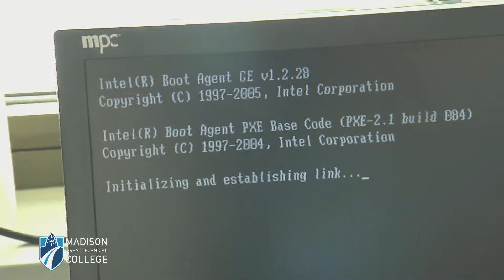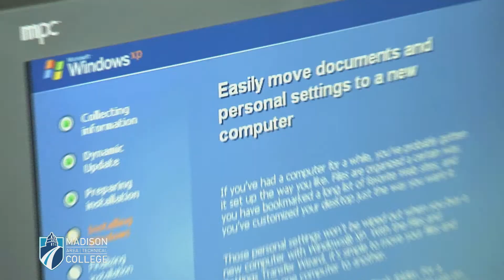IT: Network Specialist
The Information Technology-Network Specialist program prepares qualified individuals to administer, install, maintain and troubleshoot data and voice networks. The Network Specialist has a working knowledge of Local Area Networks (LANs); Wide Area Networks (WANs), and their interconnectivity to nodes, servers, and other end user devices in the enterprise network. Students receive hands-on training in network operating systems, user administration, network security, network design, and implementing voice over IP (VoIP). Instruction includes: managing Network Operating Systems (NOS) and client software, network security measures, user accounting, and monitoring network event logs for problem resolution. The program also prepares the graduates to test for the Cisco CCNA (Cisco Certified Networking Associate), the Cisco CCNA-Voice, the MCTS (Microsoft Certified Technology Specialist): Windows Vista Configuration and Configuring Windows Server 2008 Network Infrastructure, the CompTIA A+, and the CompTIA Network+ certifications, as well as CCNA Security.